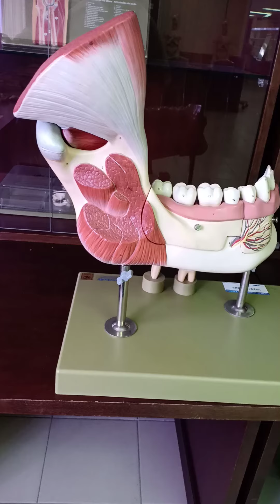Muscle of Mastication